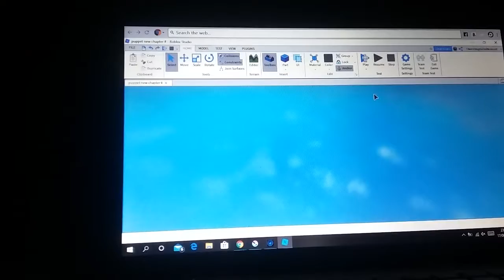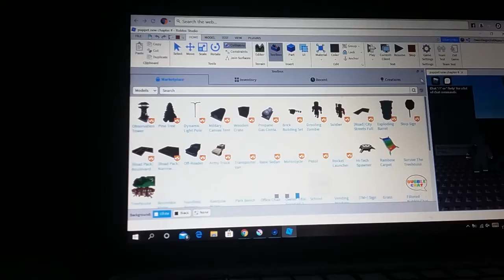Making a trash puppet game part 1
Im making trash games